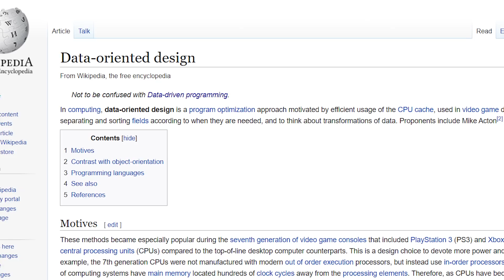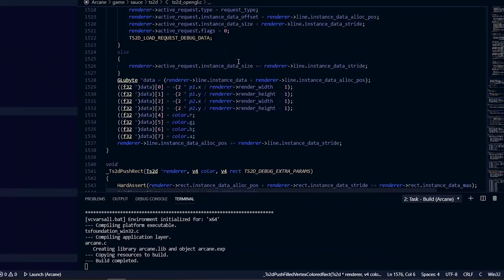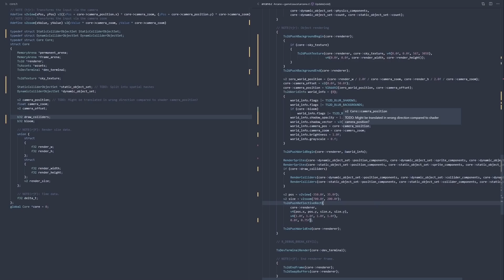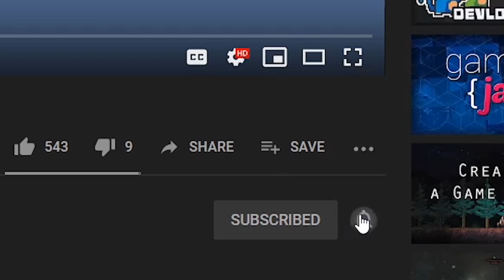Moving my entire game into a new engine in 1 week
Midway through recording a new video I decided to jump ship and rewrite the game in a data-oriented fashion in C with the help of Ryan Fleury's Telescope engine.